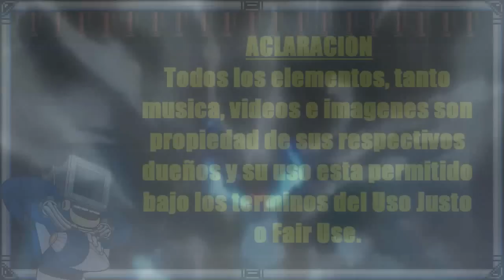La Experiencia de Juego [Intentando Analizar]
A veces existen elementos que pasamos por alto al jugar videojuegos o ver reviews de los mismos y hay elementos que quedan grabados en nosotros, y todo eso es gracias a nuestra experiencia como gamer